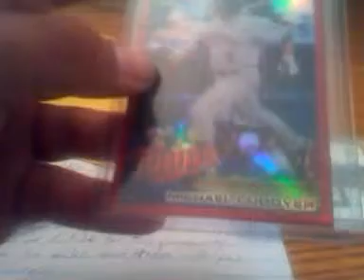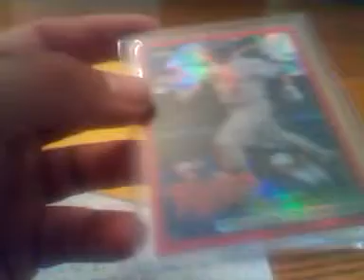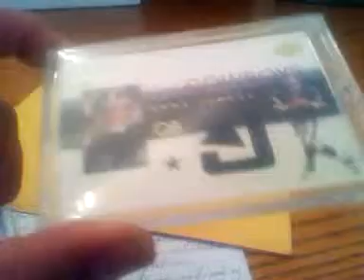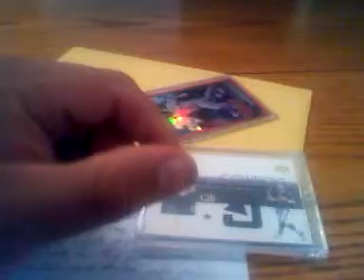Trade Update..Mike @ Autograph Network..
hey just a trade update going on here